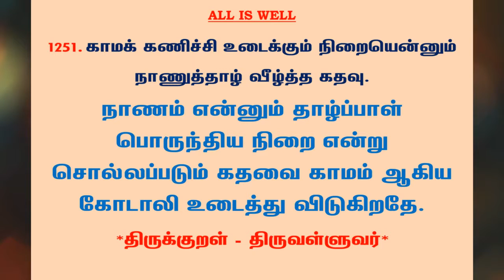#1282 | தினம் ஒரு திருக்குறள் - குறள் 1251 | Kural 1251 - Daily One Thirukkural